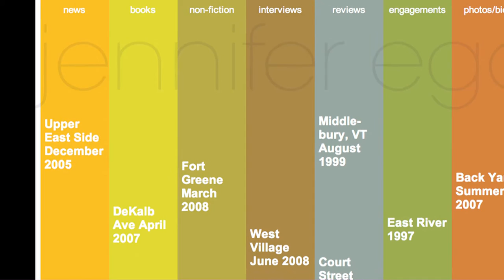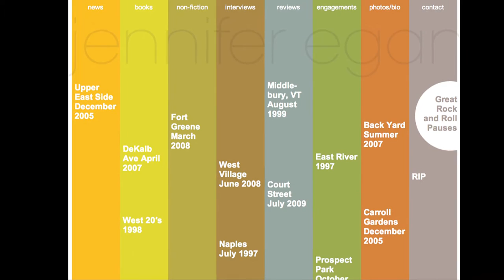Irish Writers In America - Jennifer Egan on her website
Jennifer Egan talks about innovating a new website, and how the site relates to the work.